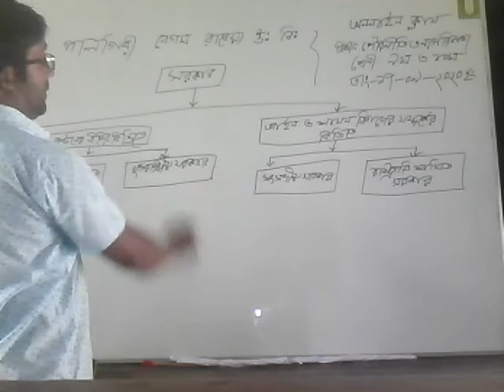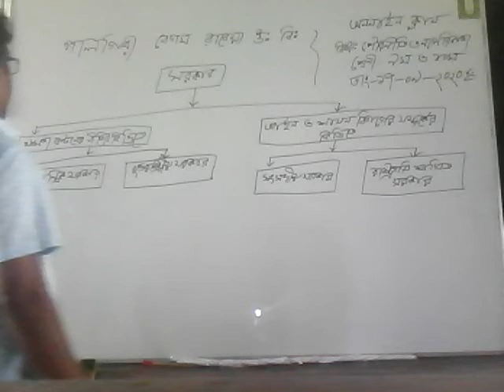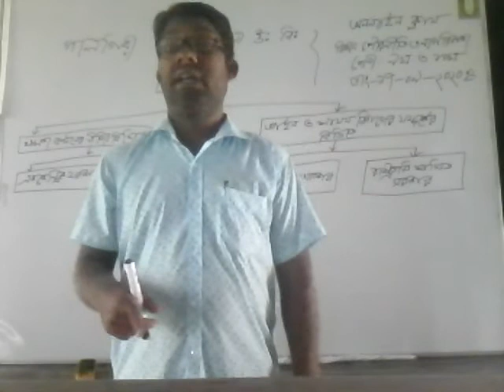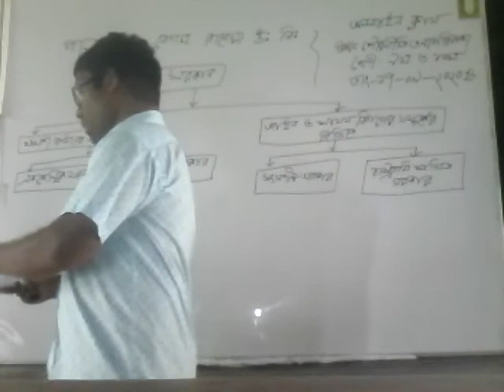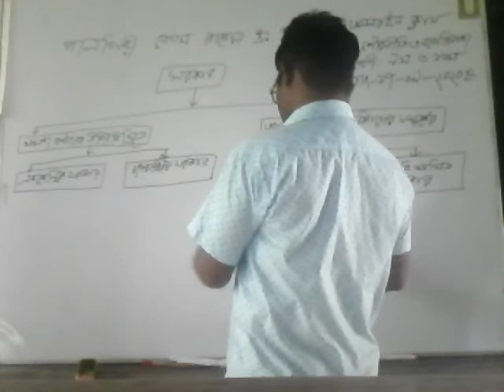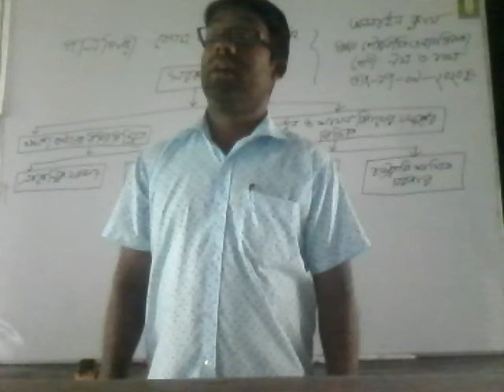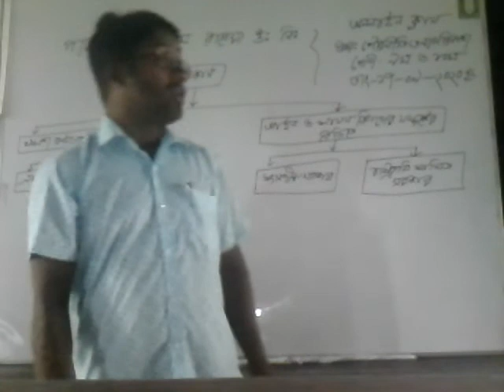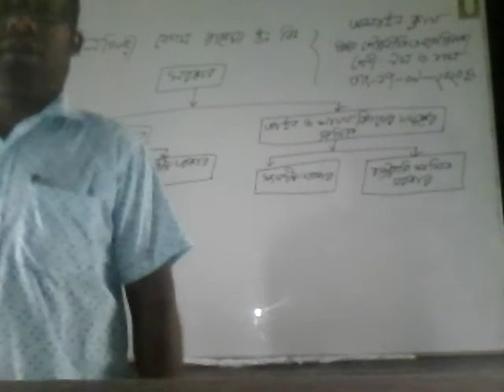online class, Palgiri Begum Rabeya High School